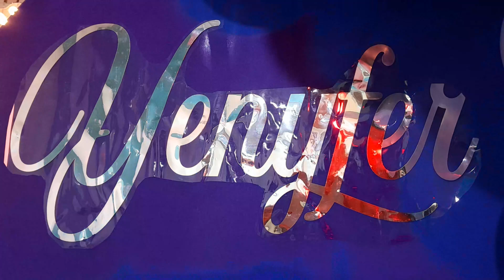Feliz 15 Jenifer Castro Fernandez